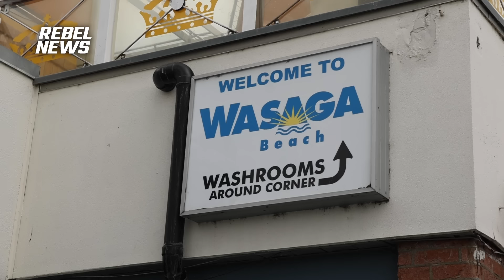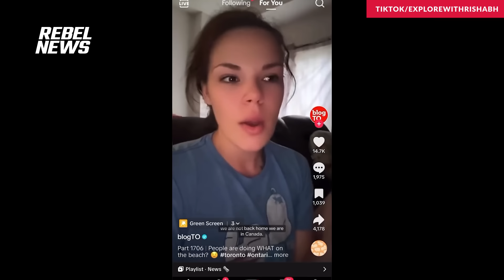Shocking: OPP investigates Wasaga Beach defecation 'whistleblower' after outcry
Rebel News journalist David Menzies speaks with a woman who was recently questioned by the Ontario Provincial Police after posting a video online criticizing people for defecating on the beach.